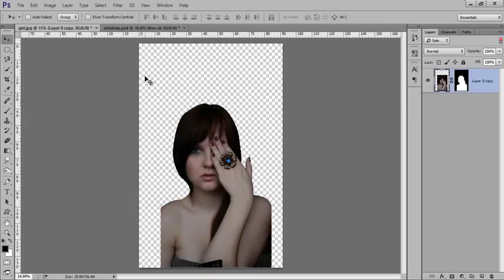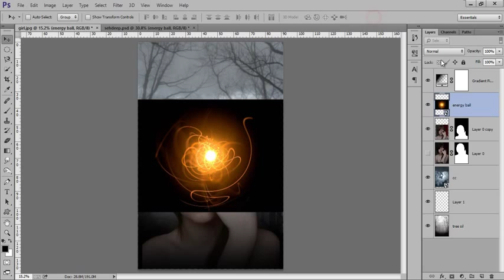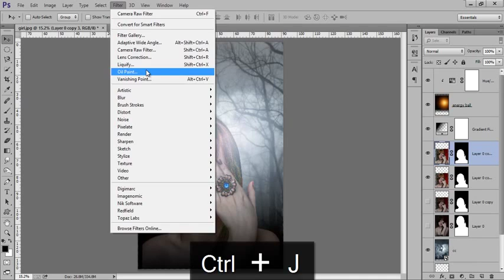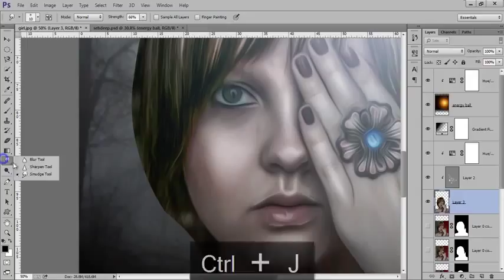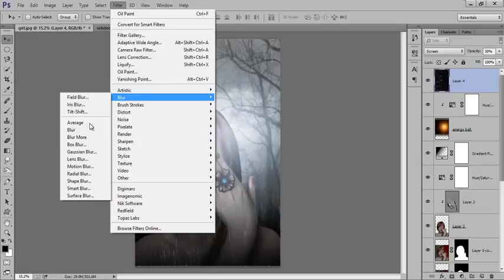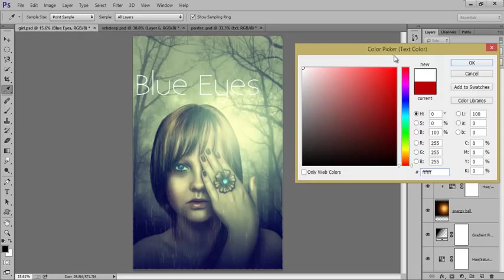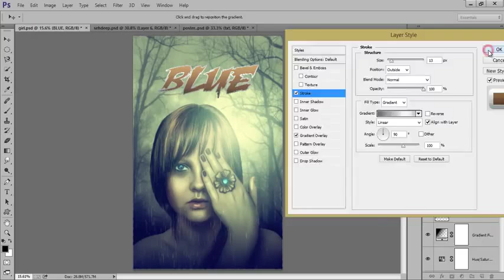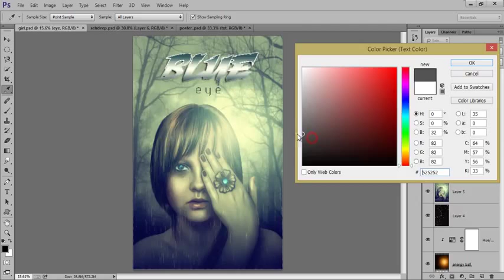Photoshop Tutorial Movie Poster